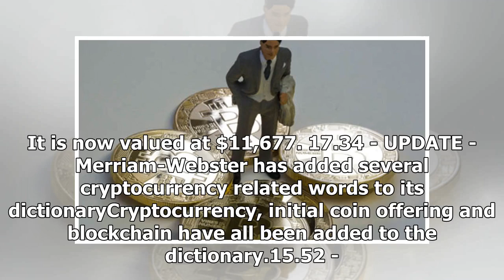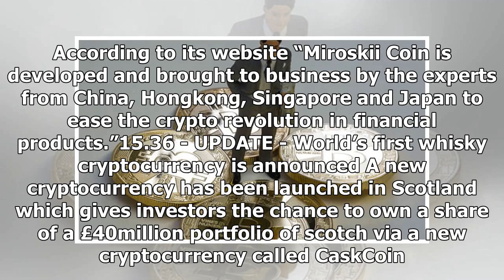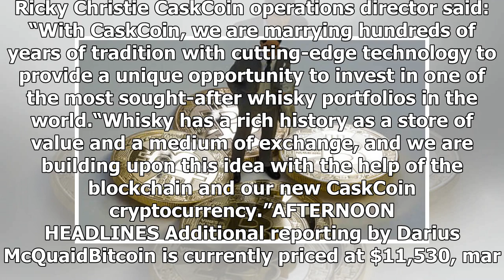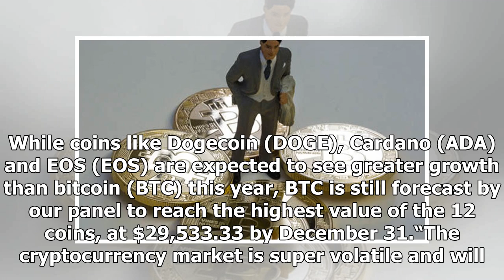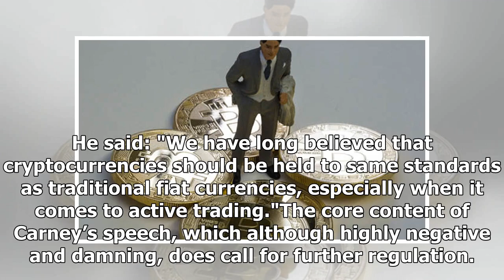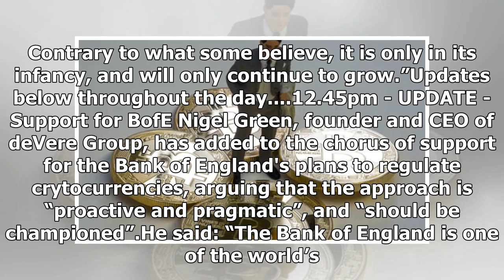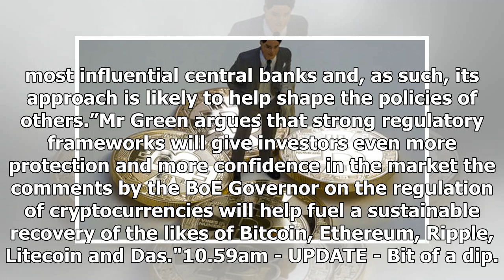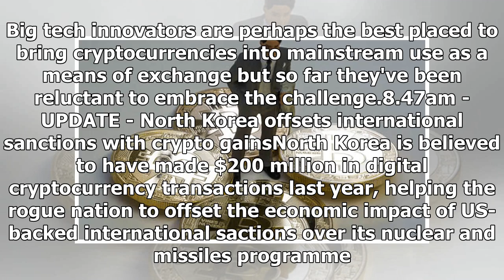Bitcoin price LIVE: BTC to hit $29,500 by end of the year according to new report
GETTYBitcoin rose over the weekend20.53 - UPDATE - $25million worth of bitcoin to be sold at US Marshals auctionThe bitcoins that will be auctioned were confiscated in “connection with various federal...